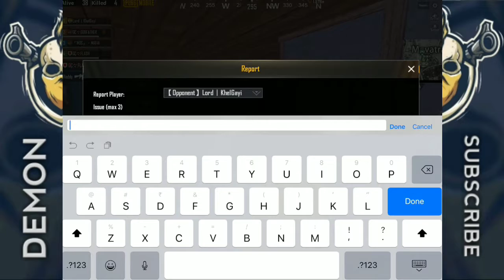They Ruined Our Game | Demon Plays | PUBG MOBILE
Hey guys

nahi toh muze kaise pata chalega ki achha laga hai 😜

Device:- iPad 6 Generation
Song:-
Controls:- 4 Finger Claw
Recorder:- INBUILT